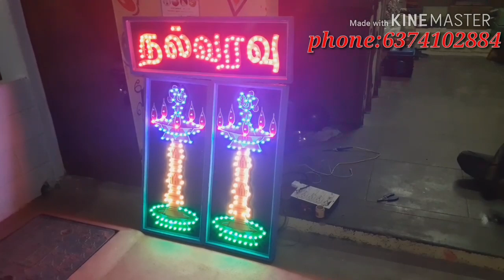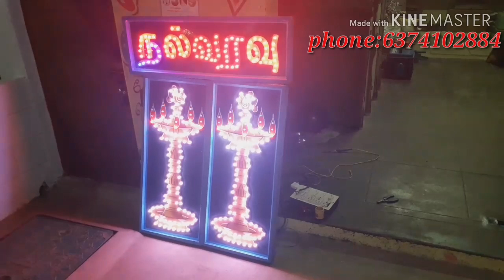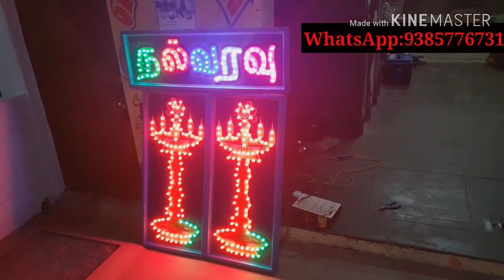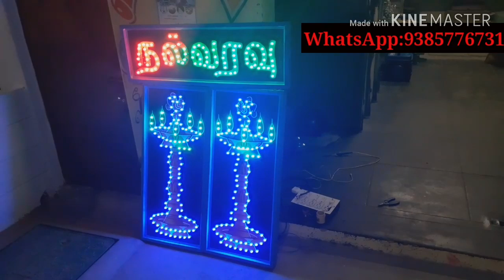KUTHU VILAKU BOARD || pixel led boards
In this video I have shown that a controller which is suitable for a old kuthu vilakku pixel  led board.